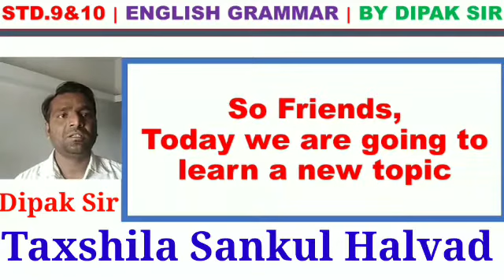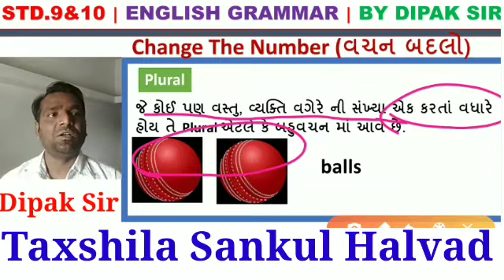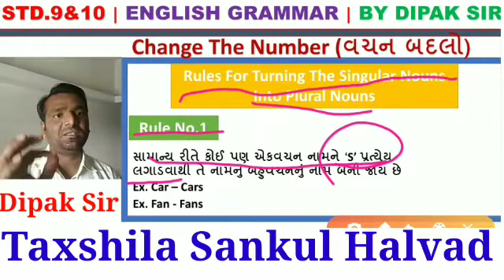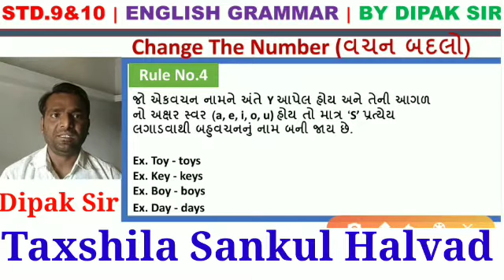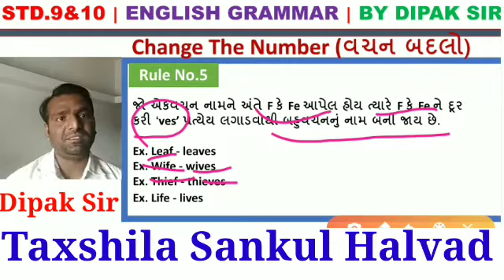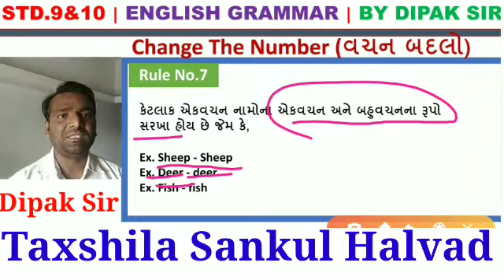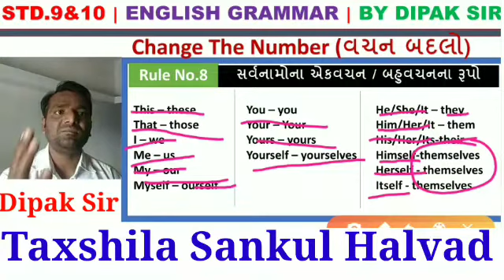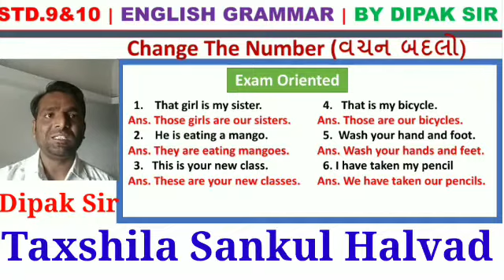Std 10 Eng Grammar | Change The Number | Part 1 | By Dipak Sir